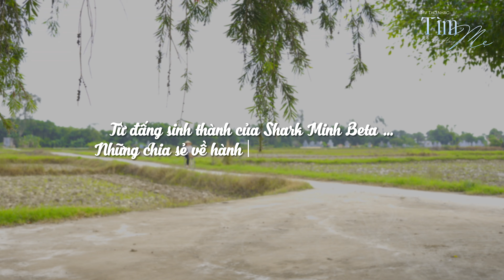TRAILER THƠ VÀ NHẠC "TÌM MẸ" | TÁC GIẢ ĐINH HẰNG - SHARK MINH & MC THẢO VÂN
Ngày 12/5 hôm nay, tại Hà Nội, tác giả Đinh Hằng - thân mẫu của Shark Minh Beta - sẽ ra mắt Album Thơ & Nhạc "Tìm Mẹ", như một món quà tri ân dành cho đấng sinh thành và là hành trình ghi dấu những kỷ niệm về gia đình của Shark Minh.
Những bài thơ được thể hiện bằng giọng đọc truyền cảm của mẹ Hằng, cùng sự hòa quyện của âm nhạc, sẽ đưa người nghe đến với những ký ức đẹp đẽ về mẹ, về gia đình, và về quê hương. Album "Tìm Mẹ" hứa hẹn mang đến cho người nghe những cung bậc cảm xúc, cũng như khám phá nghệ thuật ngâm thơ độc đáo.